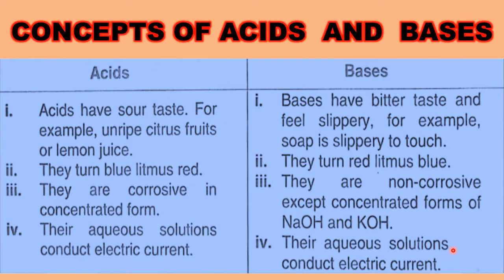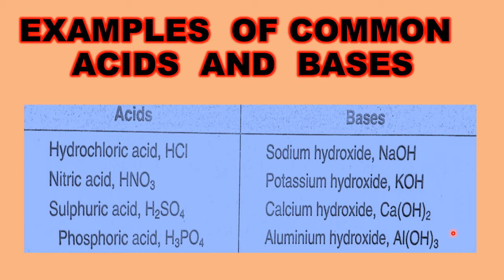CONCEPT OF ACIDS AND BASES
IF YOU ARE INTERESTED TO KNOW ABOUT CONCEPTS OF ACIDS AND BASES THAN THIS IS THE VIDEO FOR YOU.
TS NIQUE ONLINE ACADEMY.